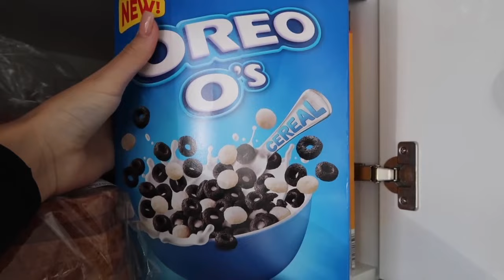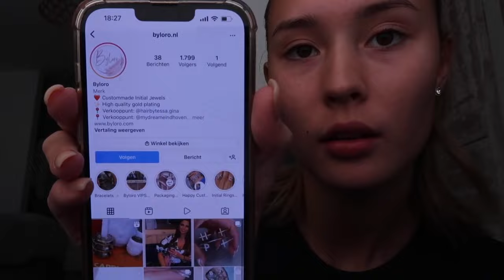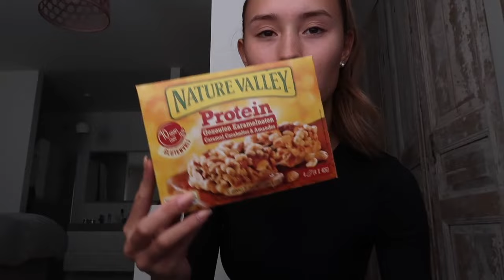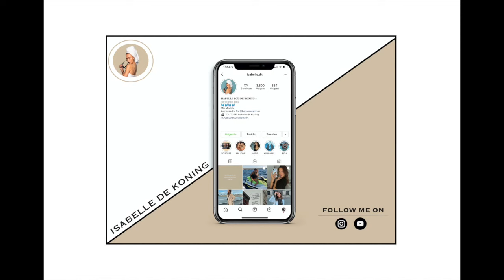HYSTERISCH OP SKATES & SUPER VINTED AANKOOP #65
Hey allemaal!
Leuk dat je kijkt naar deze nieuwe video op mijn kanaal ! Ik post veel over mijn dagelijkse leven, modellen werk en fashion.

CHIQUELLE: ISABELLE20

Instagram armbandje: @byloro.nl

Bovendien ben ik ook te volgen op.
Vinted: Isabelle.dk

Weekvlog #63: http s://youtu.be/EG-zA1jxcl4